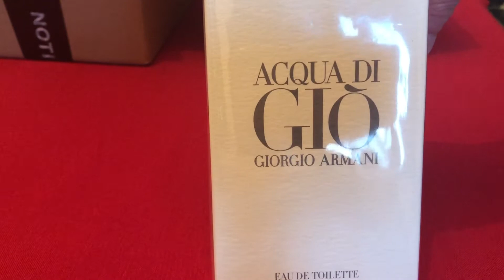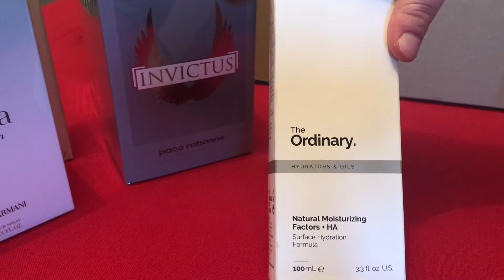HAUL🛒 Z NOTINO- PERFUMY I AMAZON- PIELĘGNACJA.ZAKUPY ZA 2000 ZŁ!CO KUPIŁAM?PORÓWNANIE CEN UK VS PL.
Zakupy uważam za udane 🤩

Znajdziecie tu linki do wszystkich produktów zarówno na polskich jak i angielskich stronach. Ceny mogą się zmieniać w zależności od aktualnych promocji.

AMAZON UK:

AHA 30% + BHA 2% Peeling Solution już go nie ma w Amazon  😞